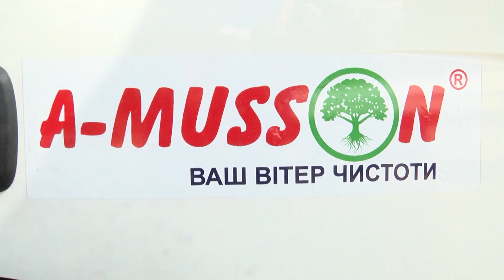Жителі вулиці Герасима Кондратьєва провели толоку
Тут живуть однією дружньою родиною. Мешканці вулиці Герасима Кондратьєва вийшли на подвір’я, аби навести порядок, адже знають: красивим місто роблять не речі, а люди. Тож, тримаючи в руках пензлі та фарбу, вони приводять до ладу дитячий майданчик.